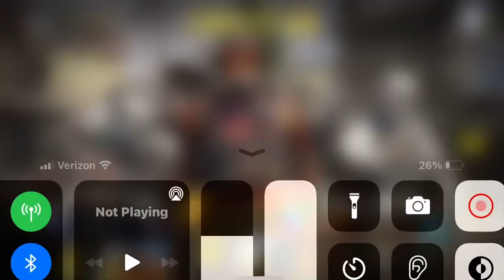Call of Duty